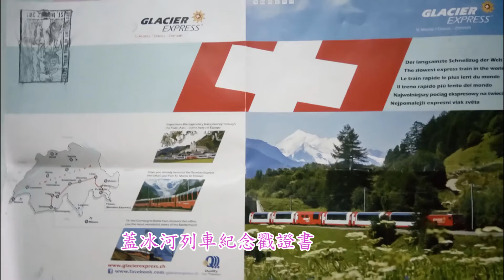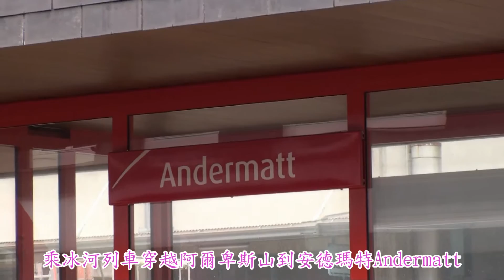永和陳正光瑞士風光-10 3M乘冰河列車到安德瑪特